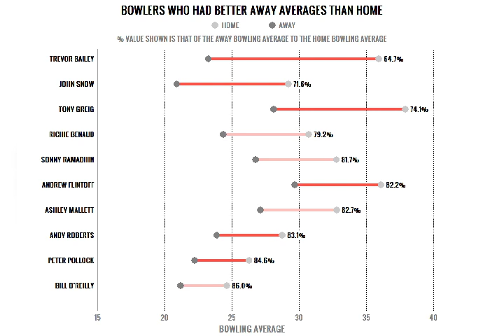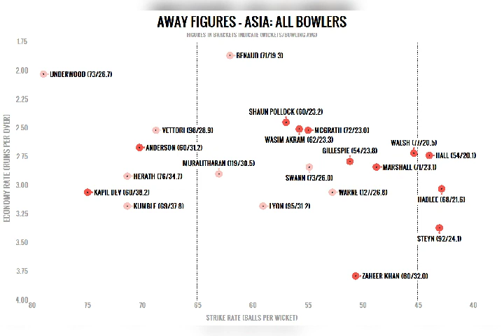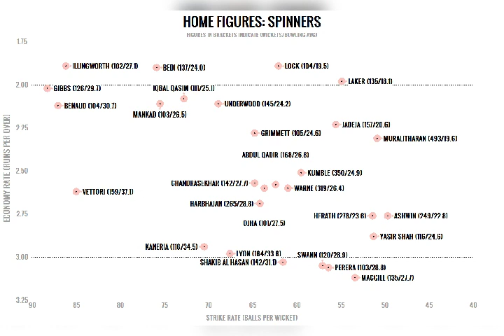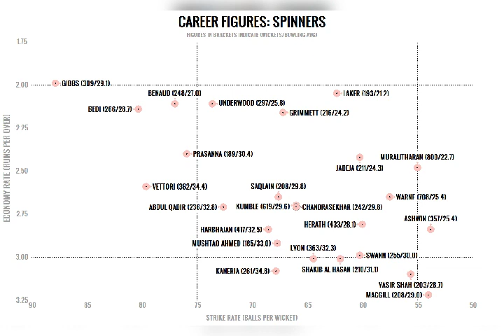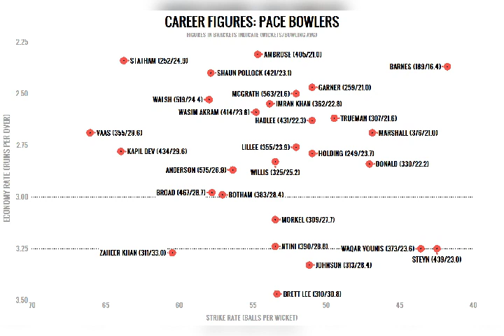Home and away: bowlers who travel well and those who don't